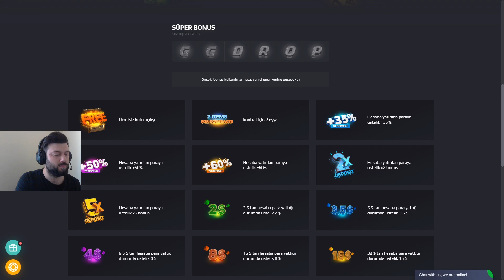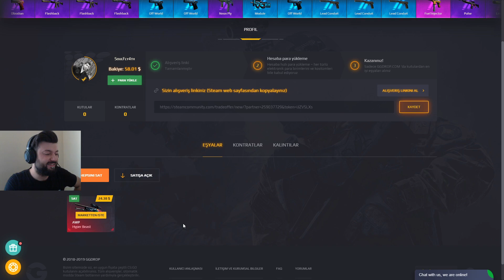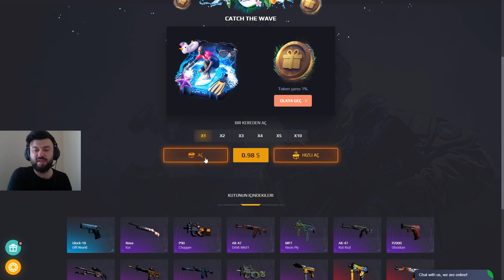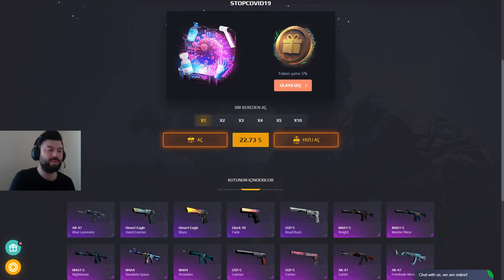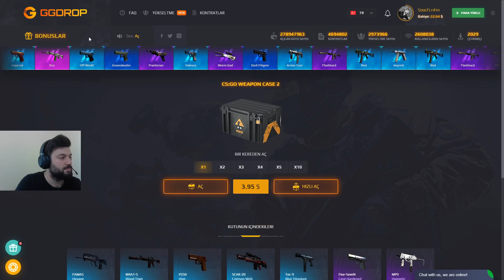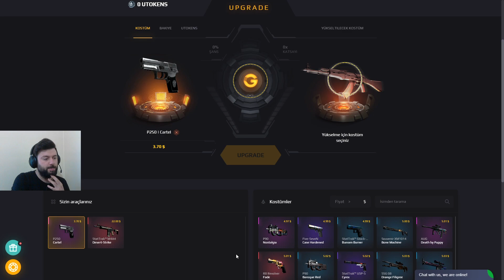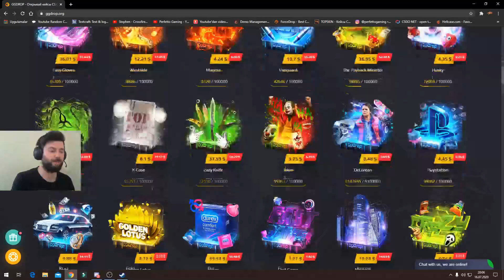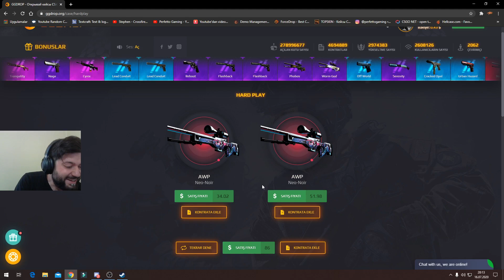ÇEKİLİŞ ! GGDROP'DA EFSANE KATLADIK - 4$ İLE 140$ KATLADIK - BEDAVA BONUS ÇARK İLE AWP HYPER BEAST !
Arkadaşlar GGDROP ile sponsorluk anlaşmamız öncelikle perfetto gaming ailesine hayırlı uğurlu olsun..Bu videomuzda desert eagle kasasından 4 dolar ile 140 dolara ulaştık ayrıca bu videomuzda çekiliş ile desert eagle conspiracy (factory new) veriyoruz katılmayı unutmayın..

Bedava Bonus Çark Kodları : PERFETTO
                                                   BOOMQ
                                                   FRESHX